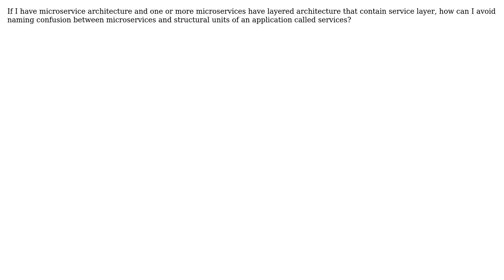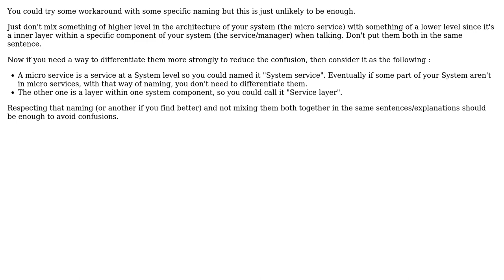How to avoid confusion between services as in "service layer" and services as microservices?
Software Engineering: How to avoid confusion between services as in "service layer" and services as microservices?

With thanks & praise to God, and with thanks to the many people who have made this project possible! | Content (except music & images) licensed under CC BY-SA | Music | Images & others | With thanks to user Walfrat user Telastyn user TanguyB user Gill Bates and the Stack Exchange Network Trademarks are property of their respective owners. You are responsible for your own actions.